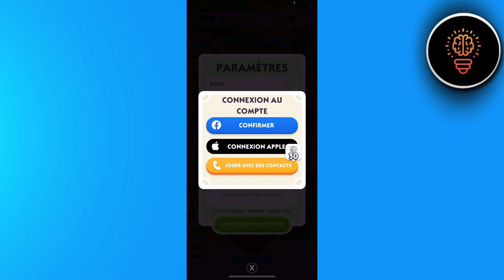Comment Lier Monopoly Avec Facebook ( FACILE )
Dans cette video je te montre exactement Comment Lier Monopoly Avec Facebook ( FACILE )